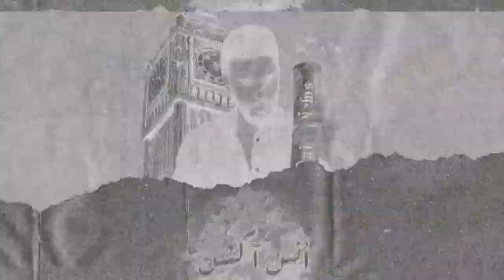قصص قصة ابراهيم عليه السلام؟#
رجل من أصحاب رسول الله صلى الله عليه وسلم هو سيدنا أبو إدريس الخولاني أرسله رسول الله صلى الله عليه وسلم إلى الأسود العنسي. الرجل أدعى النبوة وزعم أنه ينزل عليه القرآن في زمن رسول الله صلى الله عليه وسلم...